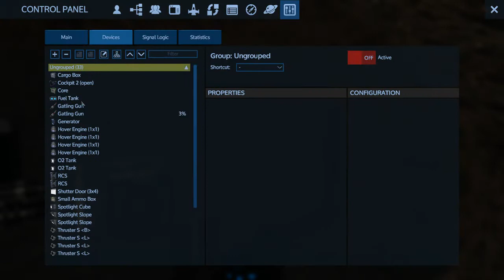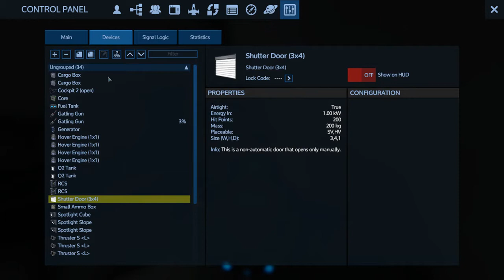Empyrion Galactic Survival - Alpha 7 S1 E5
Iron and Oranges